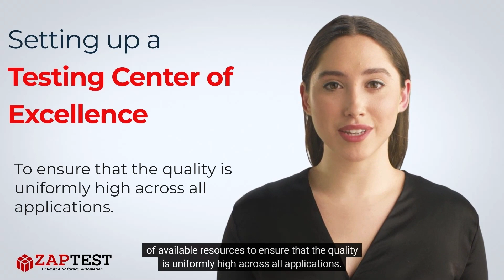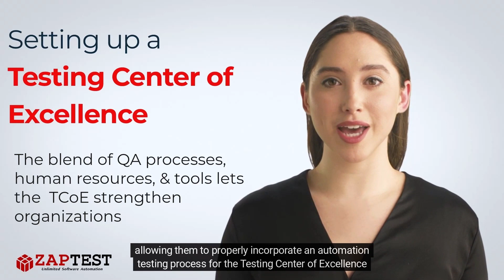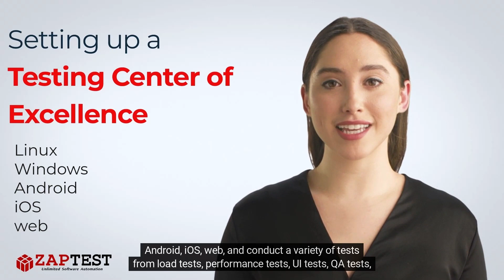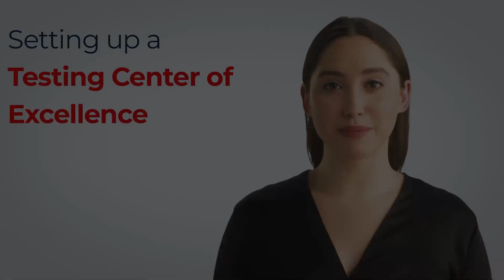Setting up a Testing Center of Excellence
Incorporating a Testing Center of Excellence can be the solution to sustaining standardization across your teams and ensuring that testing innovation gets prioritized within your organization.

Check Out More Videos on This topic on the relevant playlist "Testing Center of Excellence | Everything You Need to Know"

❓ Question …

. Unlimited Licenses